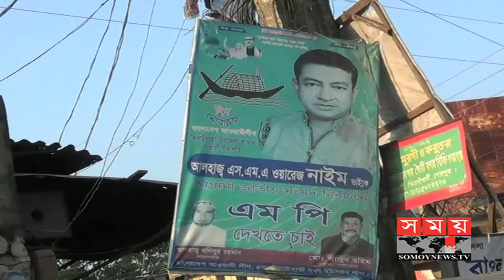শেরপুরে বইছে নির্বাচনী হাওয়া | Sherpur Election News | Somoy TV